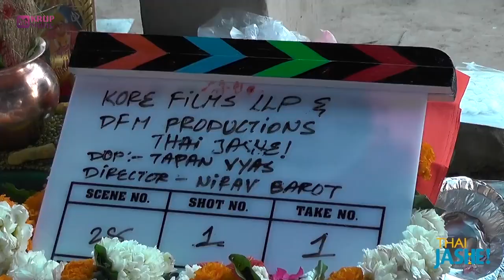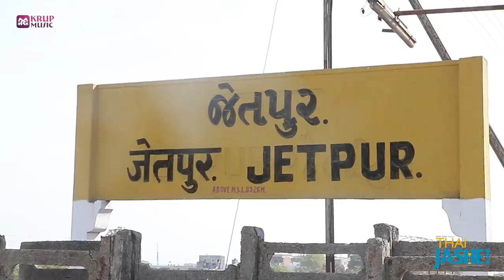Thai Jashe Reprise | Full HD Video Song | Malhar Thakar | Monal Gajjar | થઈ જશે | Krup Music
Here we present the video song "Thai Jashe - Reprise making song" from Superhit Gujarati Movie "Thai Jashe".

To set as Caller Tune SMS TIJS to 54646

Or
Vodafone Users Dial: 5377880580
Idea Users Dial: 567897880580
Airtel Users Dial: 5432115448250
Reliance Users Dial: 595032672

Movie : Thai Jashe
Track Name : Thai Jashe Reprise
Singer : Hemang Dholakia
Composer : Hemang Dholakia
Lyricist : Jay Bhatt
Writer & Director: Nirav Barot
Producer: Kore Films
Music Record Label : Krup Music

Lyrics:

દિલનું છે રનવે, સપનું આકાશ છે
ભરી ઉચી ઉડાન રે,
હવે ક્યાં દર કોઈનો, કોઈની ક્યાં ફિકર છે,
લગાવી દઈશું જાન રે,

દિલ માં ઉમંગ છે, મન માં તરંગ છે
ધાર્યું હવે કરીશું રે
સાથી નો સંગ છે, મસ્તી નો રંગ છે
જગ ને કહીશું રે

થઇ જશે થઇ જશે થઇ જશે રે

દુનિયા જો રોકે, કોઈ જો ટોકે
ના અટકીએ રે
મક્કમ મનોબળ, સોલીડ ઈરાદા
ના ભટકીયે રે

દિલ ના ઈરાદા, એવા અટલ કે
પાછા ના ફરીએ રે
મન ના એ અરમાં, એવા અડગ કે
ધારેલું કરીએ રે

માંડ્યા કદમ છે, બાહો માં દમ છે
કોઇથી ના હારીએ રે
જીવન ના શ્વાસે, ઊંચા અવાજે
સૌ કોઈને કહીએ રે